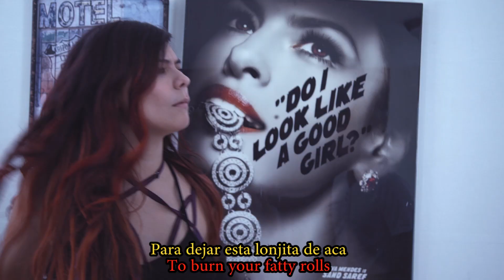Shawn Mendes, Camila Cabello - Señorita PARODIA Parody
Shawn Mendes, Camila Cabello - Señorita parodia
mi gordita GRACIAS A CRISPY CREAL BAR POR SU AYUDA
es el primer bar de cereales en MEXICO
crispycerealbar en instagram

VINE:
ixpanea

google+
ixpanea V

the song its not mine its from:
Julia Marcel